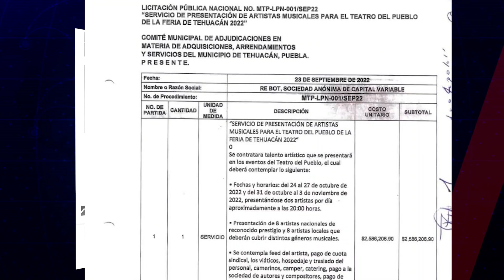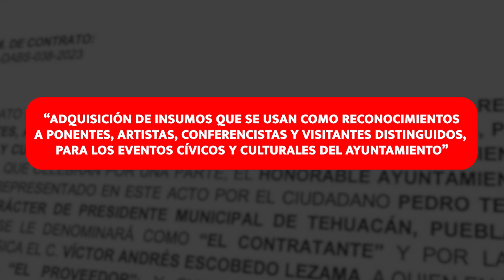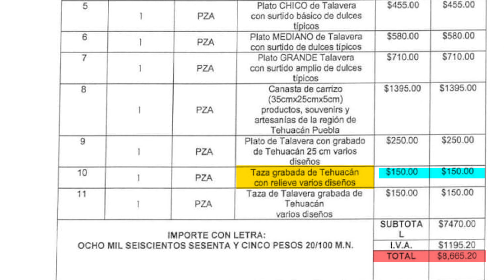Con canastas de dulces y tazas reconoce Tehuacán al arte y a la cultura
ArteLocal🎨 ¿7.3 MDP para la Feria y solo canastas con dulces para el arte? Artistas en Tehuacán exigen verdadero apoyo y espacios culturales.